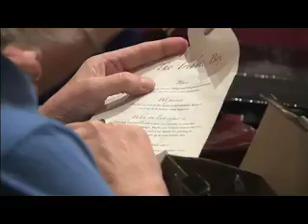LeMaster Daniels employees celebrate the firm's first centennial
LeMaster Daniels employees come together at the Davenport Hotel in Spokane, Washington, to celebrate the firm's 100th anniversary.